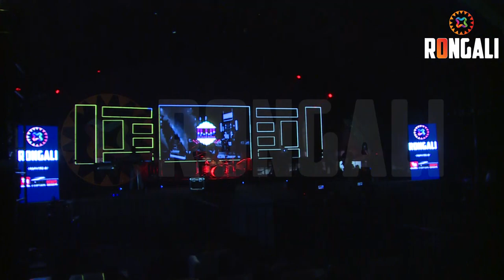All India Permit Band | Rongali Good Vibes Festival 2022